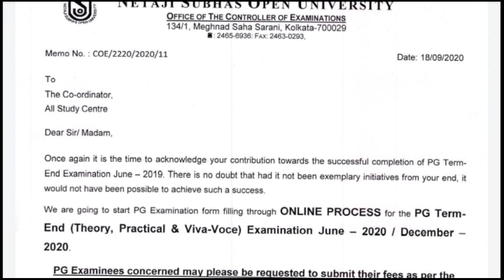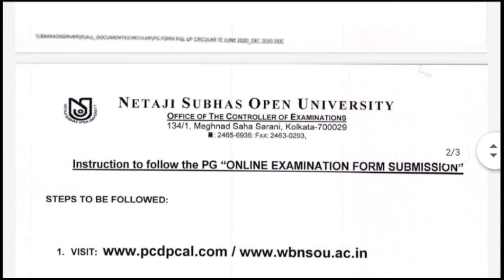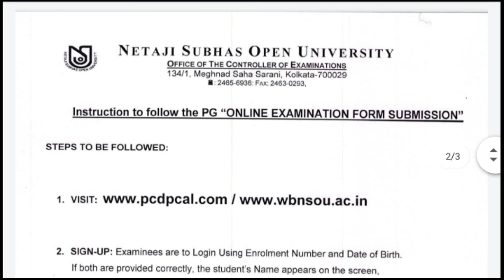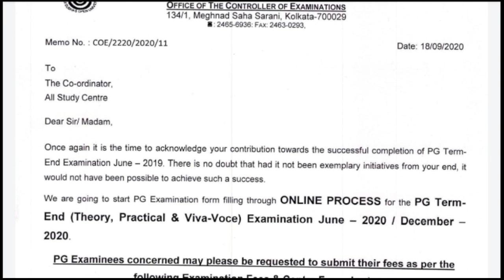netaji subash open university M.A examination online form fillup date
call...9143048990